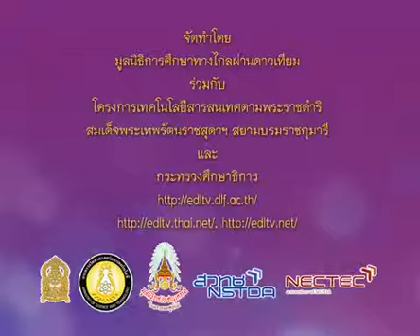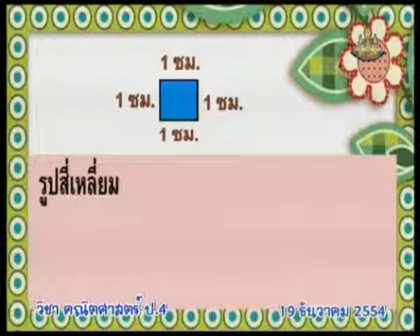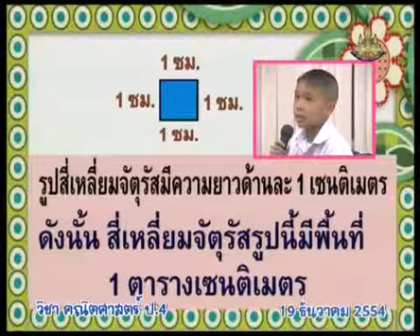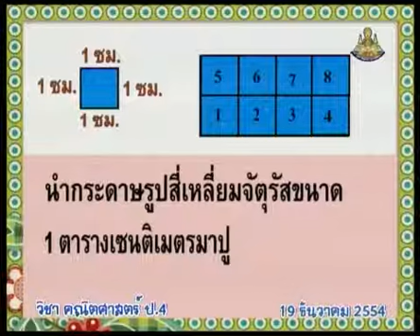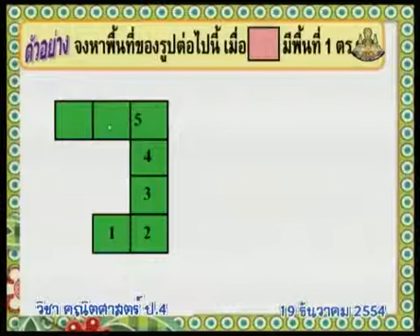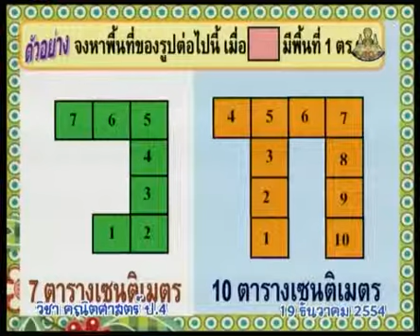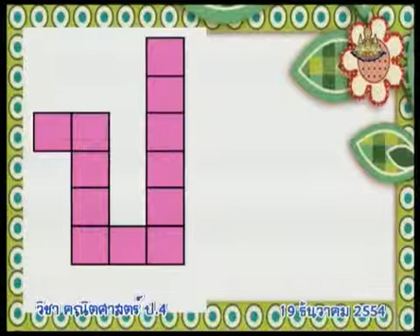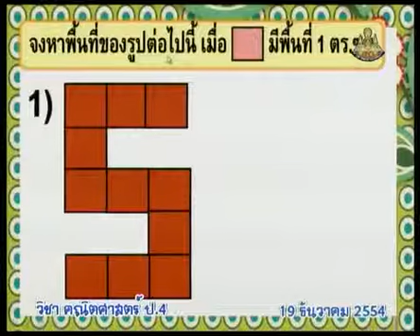424 P4maa 541219 A mathematicsp4 คณิตศาสตร์ป 4